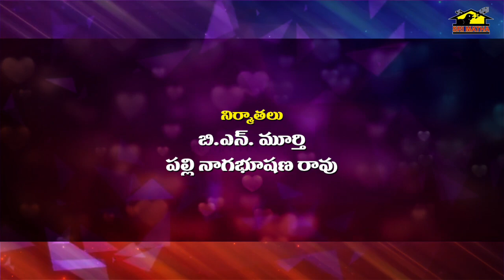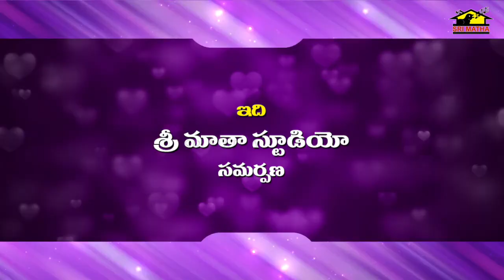Yendira Mava Ee Sitram || ఏందిర మావ ఈ సిత్రం || Private Song || Folk Song || Musichouse27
Song: Yendira Mava Ee Sitram Private Song
Singer: Sai deva Harsha
Composed by: Ratho Durga Prasad
Lyrics : Santhosh Kumar Pathivada
Telugu Folk Song
Srimatha Digital Recording Studio, Vizag